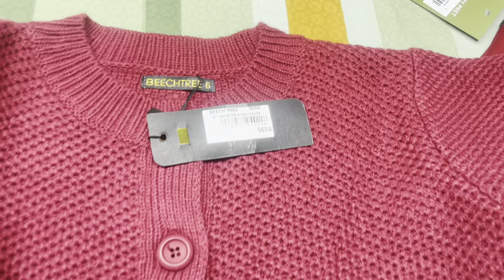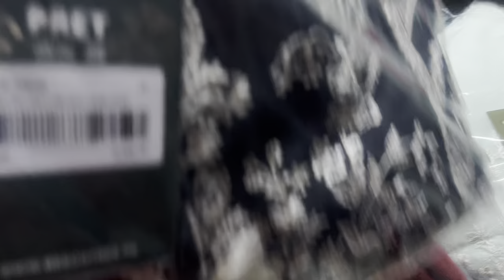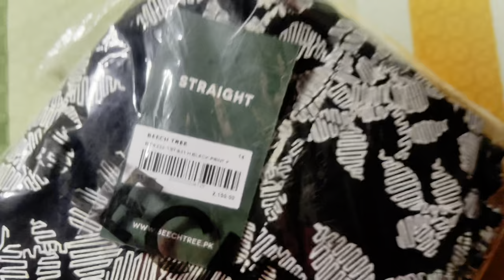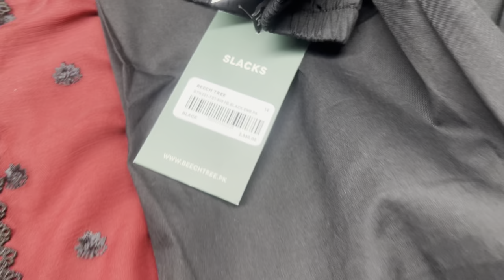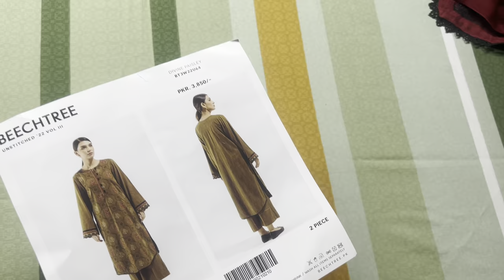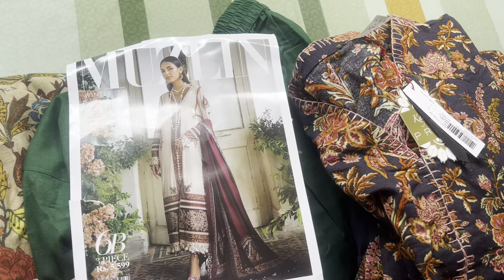flat 40% off beechtree sale 2023